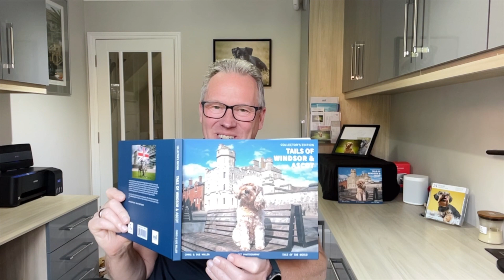Frank from "Tails of Windsor & Ascot" charity book - Windsor Great Park UK Dog Photographer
This video is the chapter of Frank from "Tails of Windsor & Ascot" the fundraising dog photography book for charity. All of these photos of this large Labradoodle were taken in Windsor Great Park, Berkshire in the UK, by dog photographer Chris Miller.

It tells another story about a dog in their own words, narrated by Chris Miller, the Windsor & Ascot based professional dog photographer of MIL Pet Photography.

Tails of the World is an International photographic celebration of Dog. Every Tails of the World project and book is also dedicated to raising awareness for animals in need. For our project, we decided to take that a step further and focus on a local charity which funds dogs and their handlers to help find missing people.

Tails of Windsor & Ascot was created by Chris and Sue Miller of MIL Pet Photography and published in support of Berkshire Search and Rescue Dogs (BSARD), in the United Kingdom.

Not everyone is in a position to purchase a copy of the book, and so we wanted to make sure that the dogs' stories are told in their own words. Each chapter of the book will be published during the weeks and months ahead.

MIL Pet Photography are Millers Image Limited, the Windsor & Ascot based natural light professional dog photographer.